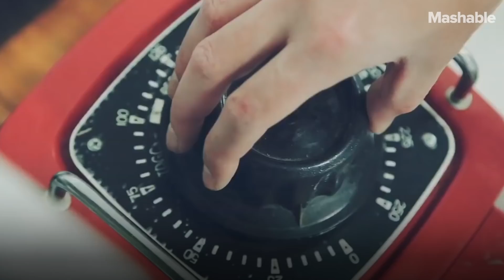This Startup Is Using Tons Of Dead Seagrass Leaves To Produce Objects Like iPhone Cases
PHEE has found a way to use dead seagrass leaves as the raw material to produce PHEE-board, a decorative panel which they then turn into functional objects like iPhone cases. The collection and upcycling of this material is saving coastal cities in Greece thousands of dollars that they would otherwise spend to discard the washed up leaves in the country's landfills.